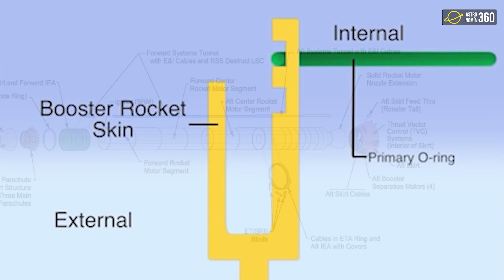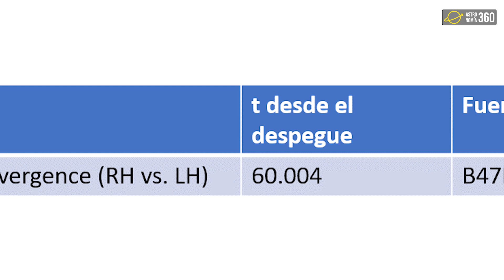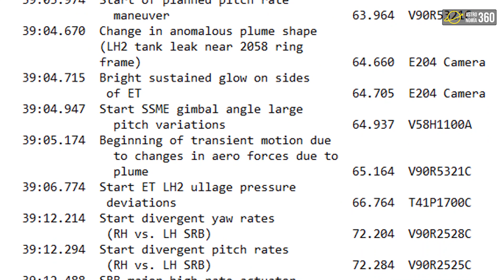EL DESASTRE DEL CHALLENGER | La crónica de un "ACCIDENTE"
El desastre de la misión STS-51-L a cargo del transbordador Challenger no fue una simple explosión, sino que fue una serie de errores que fueron cometidos que conllevaron a este triste desenlace.

Broken Wings - Sik World